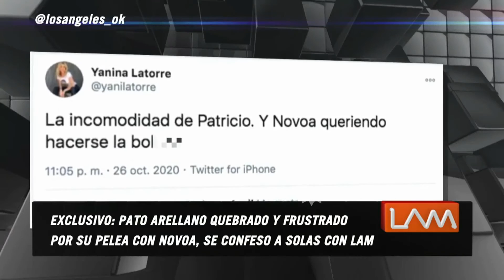LAM - 27/10/2020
Laura y Pato habla de su relación como compañeros del cantando 2020